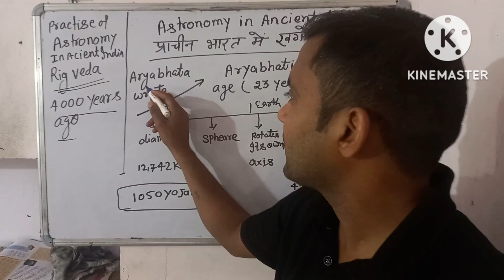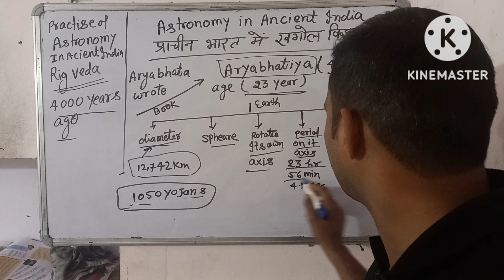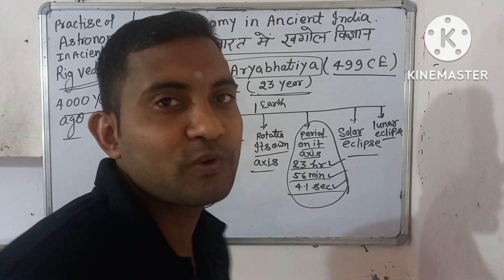class 8 science chapter 17 stars and solar system,आर्यभट्ट की वो बुक किसकी सब बात आज सही हो रही है।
my chennal name@differences by prajapati sir
 your quiries-

Who is the first astronomy in India?
Who is the Indian father of astronomy?
What is the concept of Indian astronomy?
How did India use astronomy?
Who is the famous astronomer of India?
Who are the great astronomers of India?
When did astronomy start in India?
When did astrology start in India?
Who is the founder of Astrology in India
history of astronomy in English
history of astronomy in hindi
ayaybahht ki kahi gayi wo baat jo aaj ekdum sch ho gayi
   thanks Awadhesh prajapati prayagraj